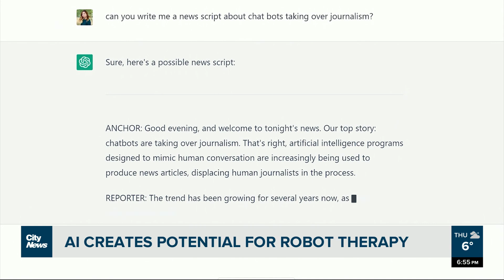UBC professor tests AI tech for psychological assessments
Would you want a robot as a therapist? Sarah Chew looks at the role artificial intelligence could play in counselling.